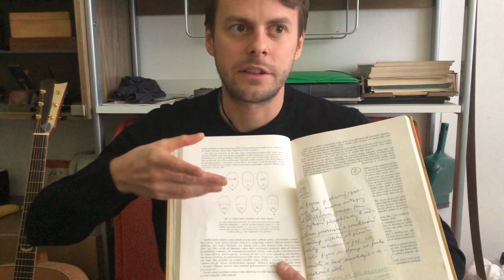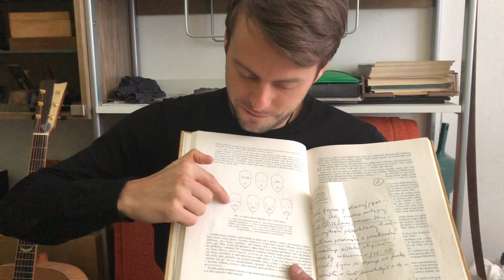Wood Carving Project - WIZARD ELRIC – Quick And Easy Whittling With Pattern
I am wizard Elric. I look after the forest and it's balance between light and darkness. I cast morning dew on the grass and songs of the birds. I protect animals over night and talk to wood spirits. My mission is to bring the magic of peacefulness to the forest, which the man value so much. However I've got only such a power, you can give me. You are the one who must help me to look after our forest so my magical power never dies.

Enjoy your wizard and this wood carving and whittling project folks. If you follow the steps, its easy and reasonably quick!

Vladimir